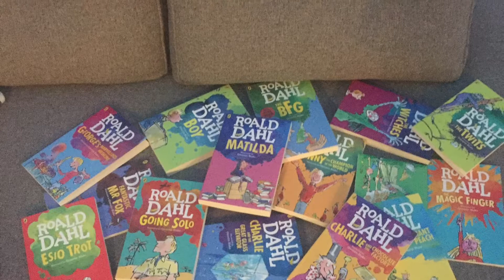Photos And More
Musically unileila